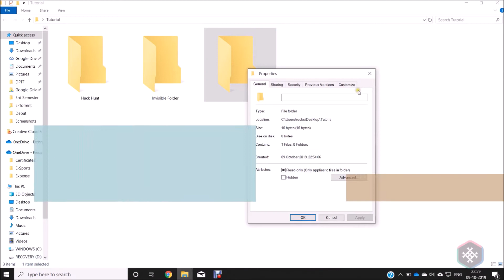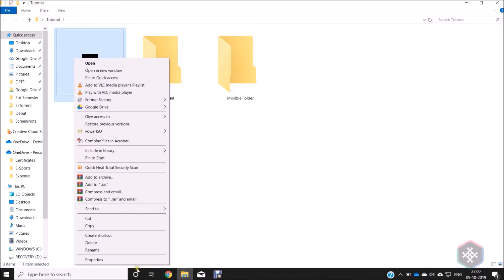Create An Invisible Folder Easily